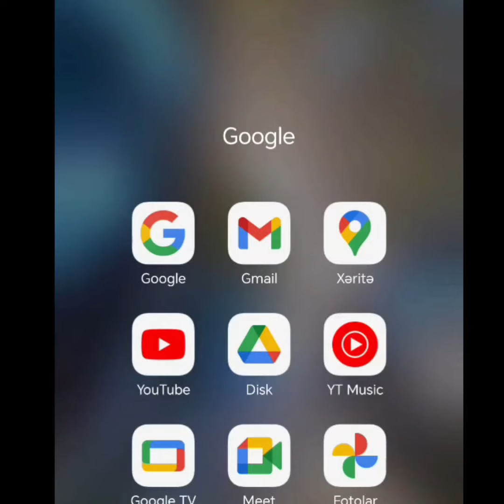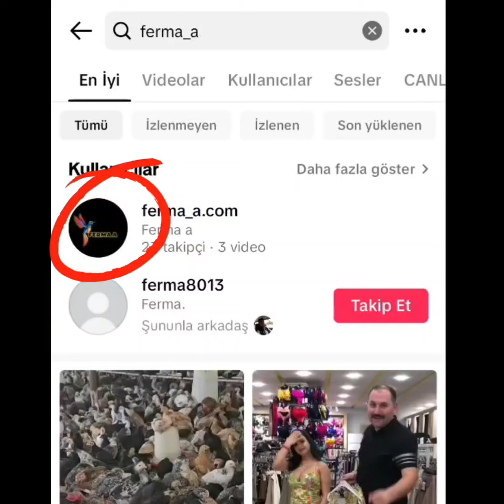İşimiz keyfiyyətimizdir yem danası # bordaq dana